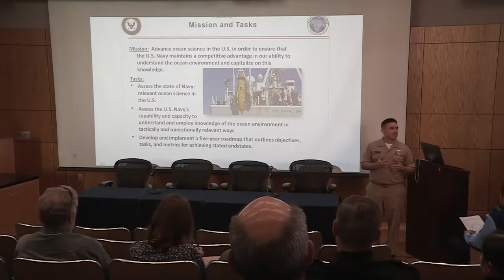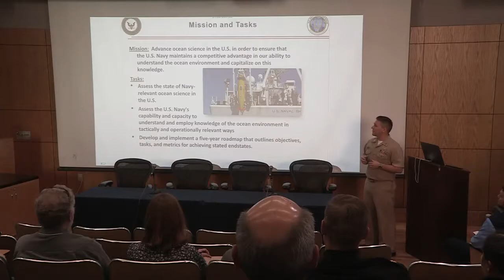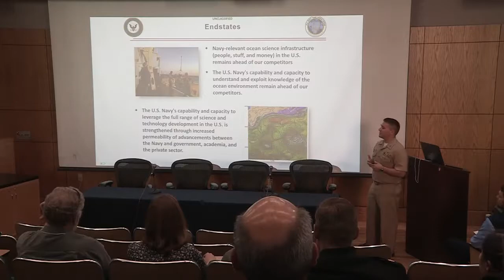MARINE Panel on Big Ocean Data and Decision-Making Dec 12, 2017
Join us for a panel discussion around the "Big Ocean Data" revolution and how it has the potential to affect decision makers such as the Department of Defense in ocean policy, national defense, and environmental conservation. Stay after the panel for an informal mixer at NPS' trident bar.

The Chief of Naval Operations has ordered the Navy to assess the state of ocean science including oceanographic infrastructure, technology, and technical workforce. Task Force Ocean was created to address this assessment, and create a roadmap. The roadmap will focus on the Navy’s current capability to observe the ocean, process the data, and create products for the operational commanders. A critical component of the roadmap addresses the connection of large amounts of stored data, processing the data, and decision-making. This panel discussion will discuss these current challenges in relation to ocean policy, national defense, and environmental conservation.

Speakers:

Mr. Bruce Gritton
Dr. Wendell Nuss
Dr. Geoff Shester
Dr. Marcus Stefanou
Dr. Cara Wilson